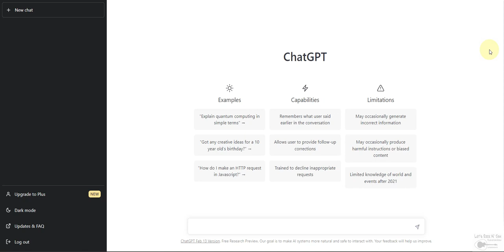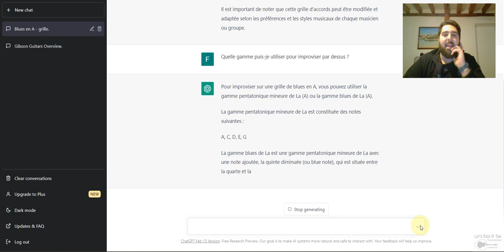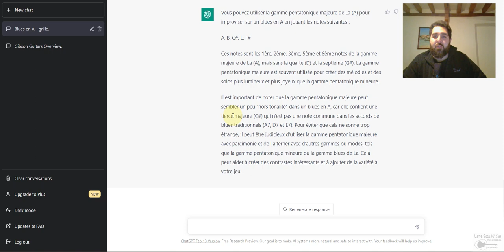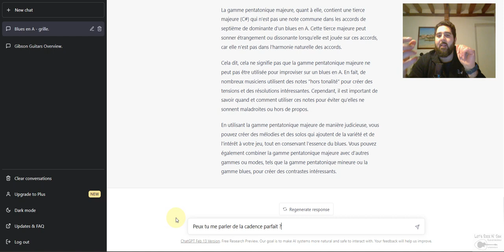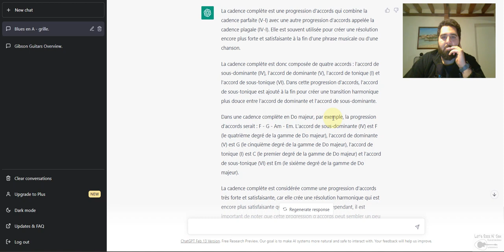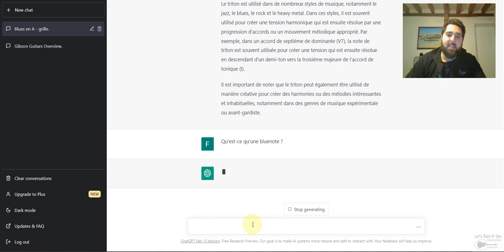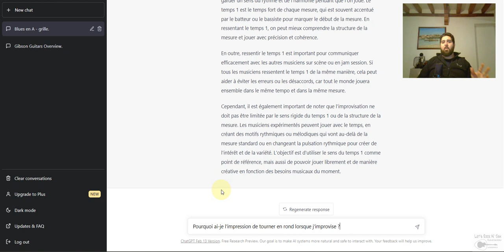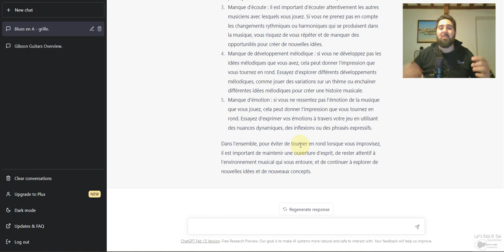Les (bons) professeurs de guitare en danger ? ChatGPT | Bing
Bel apprentissage à tous,
François DAOUD